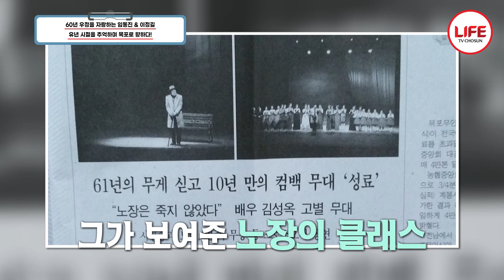[스타다큐마이웨이] 놀 줄 아는 우등생이었던 배우 임동진과 이정길, 그때 그 시절 장소를 찾아가 추억 회상하는 그들 (TV CHOSUN 211010 방송)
60년 우정을 자랑하는
중년 배우 임동진과 이정길

가정적으로나
성장적으로나
서로 깊이 이해하고
공감할 수 있는 부분이 많았던 두 사람

딸 바보라는
공통점도 발견했는데...